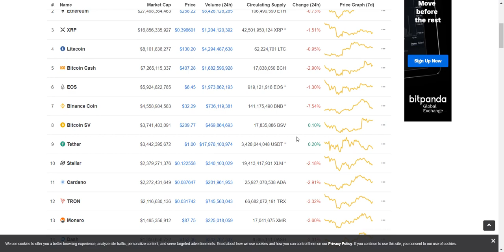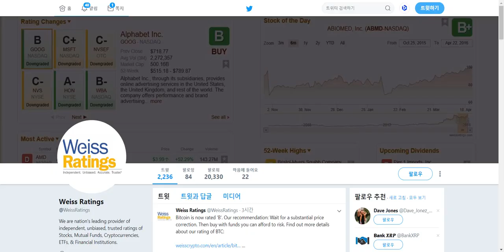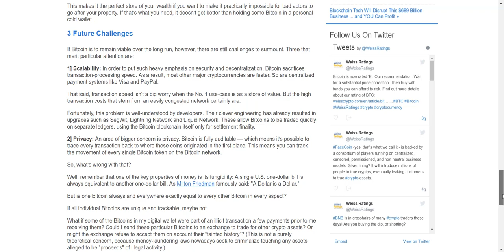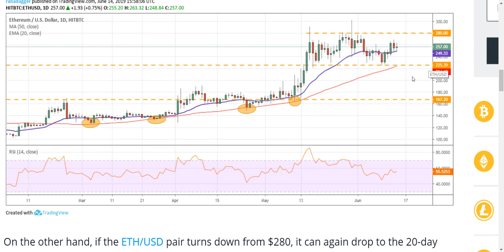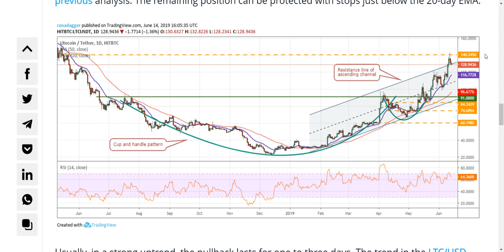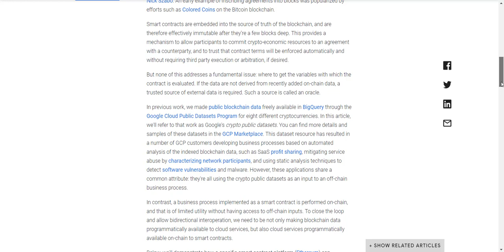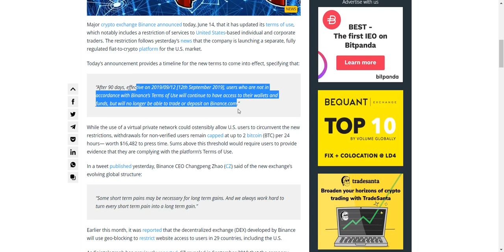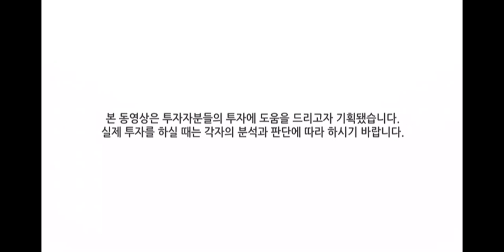[굿모닝 비트코인] 0615 '비트코인 8600달러 상회, 900만원대로 하락 후 10일만에 1000만원 탈환'..비트코인 평가등급 B로 상향조정, 바이낸스 코인 하락 원인은?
오늘 아침 암호화폐 시장은 혼조세가 강한 모습입니다.
상승하는 알트코인들도 많이 보이지만 상위 알트코인들은 소폭 조정을 받고 있는 모습이구요, 상승세로의 전환을 오가며 변동성이 강합니다.
비트코인은 4%대 상승세를 유지해가면서 현재 8600달러 선 위에 머물고 있습니다.

미국 글로벌 신용평가사인 와이즈 레이팅스가 비트코인 평가등급을 B로 상향 조정했다는 소식,
상위 5개 암호화폐들의 차트와 가격 분석,
구글 클라우드와 체인링크 관련 소식에 따른 체인링크의 가격변화,
바이낸스가 미국 개인 및 기관 고객에게 암호화폐 거래 서비스를 중단할 예정이라고 밝혔다는 기사,
블록체인 스타트업 두 곳이 아마존 ETH 결제 서비스를 개발중이라는 소식까지!